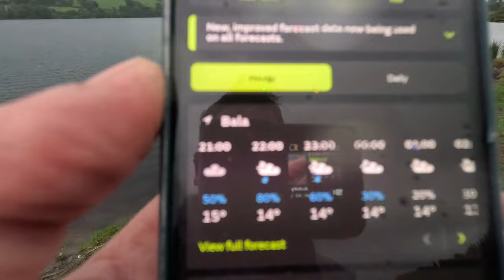Stealth Bivvy Camp Fail. Rain Soaked Adventure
This week i tried to embark on a Stealth bivvy Camp on an Island off a huge Welsh Lake. However the weather gods had other ideas and unplanned heavy rain forced me to bail and return to my caravan. But the fun didn't stop there! The next day, I headed to Zip World to ride the thrilling Forest Coaster! @ZipworldUK @visitwales